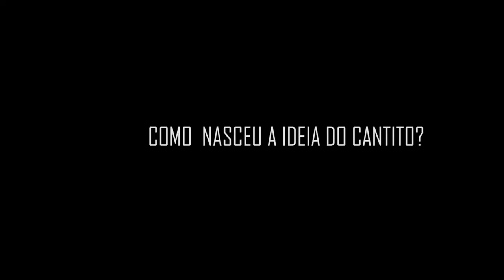LUIZA MANEIRA - CANTITO